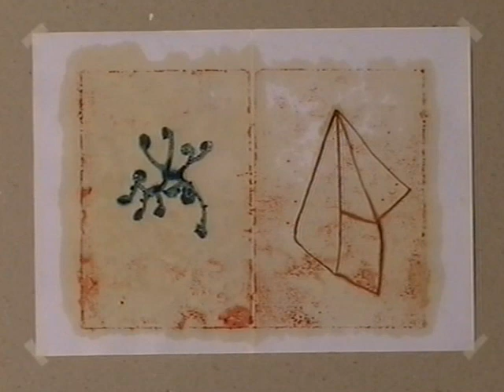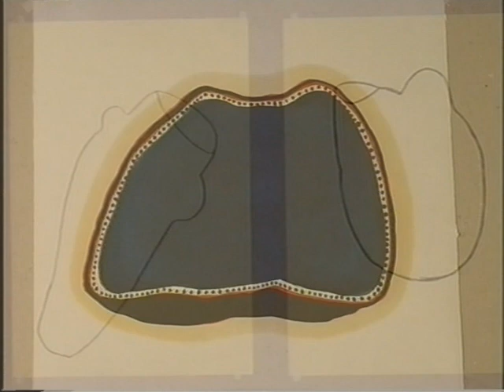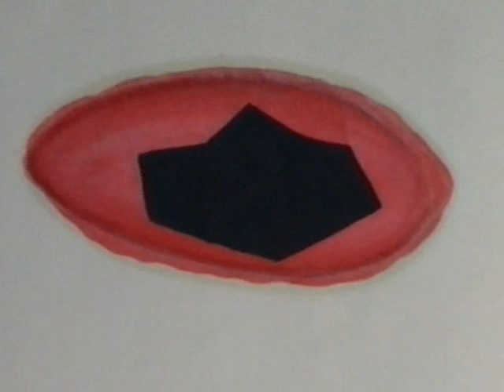Galerie výtvarného umění Most Pierre Mabille 24.9.2003